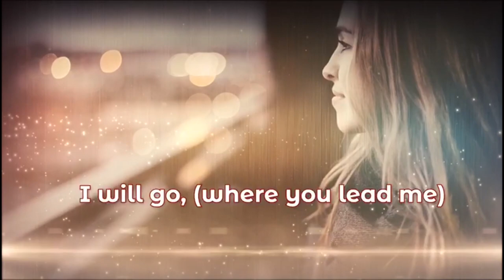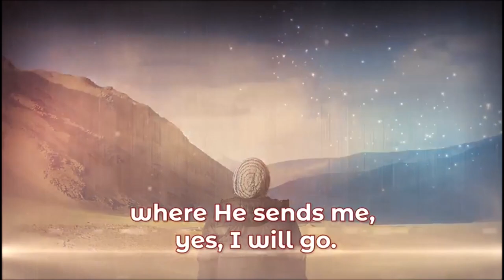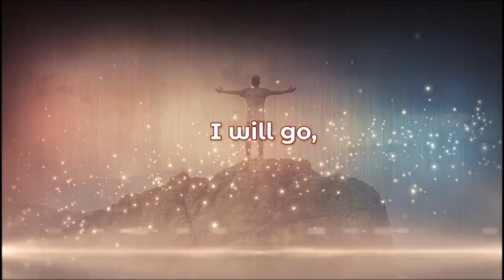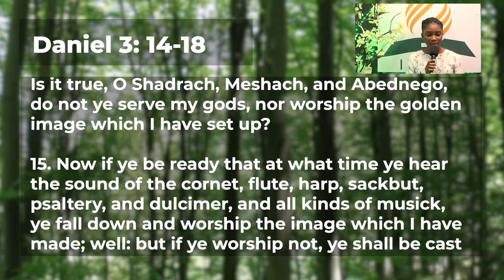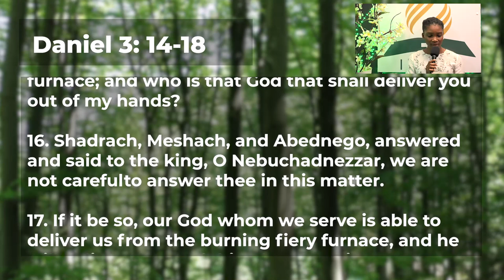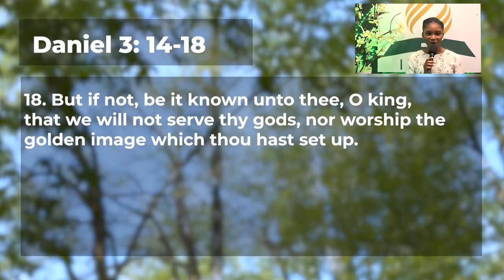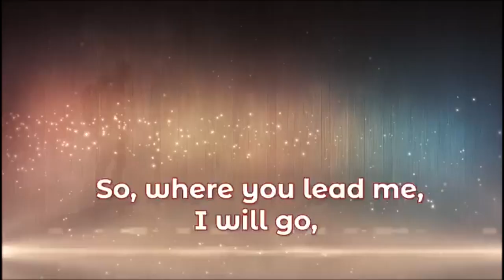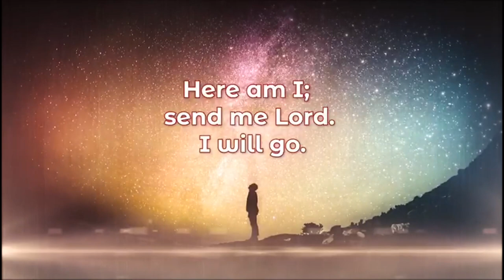Sunday Night Service || Trust God Even If You Cannot Trace Him || July 31, 2022